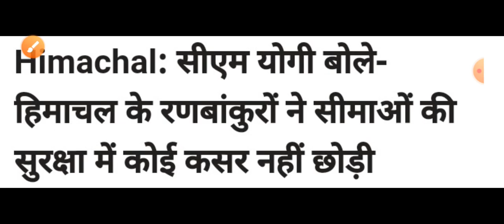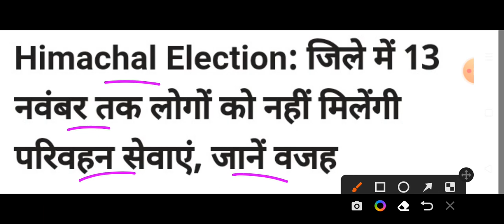Himachal Pradesh Breaking News || शाम 5 बजे की ताजा खबरें